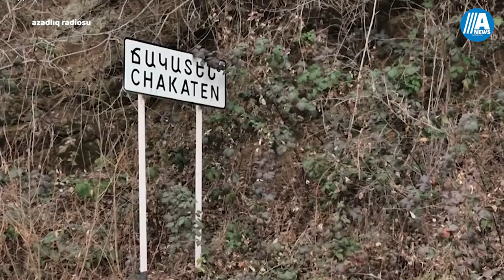Fərrux kəndinin Azərbaycan nəzarətinə keçməsi yeni müharibəyə səbəb ola bilərmi?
Martın 24-dən Xocalıda Azərbaycan hərbçiləri ilə Qarabağdakı erməni silahlı qruplaşmaları arasında gərginlik barədə məlumatlar yayılmaqdadır.

Hazırladı Ləman Qasımova Səkinəxanım Məmmədova